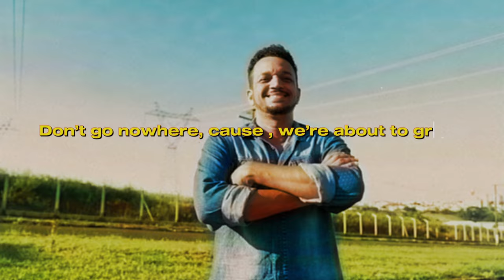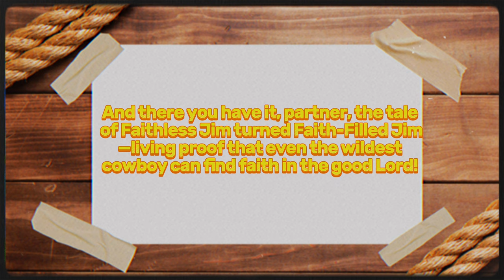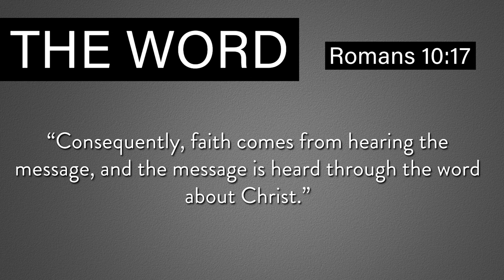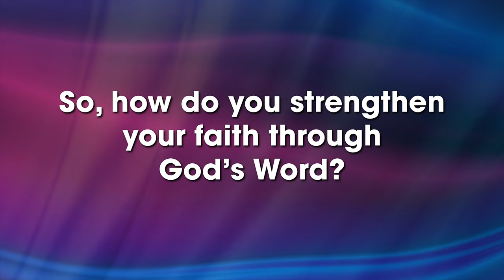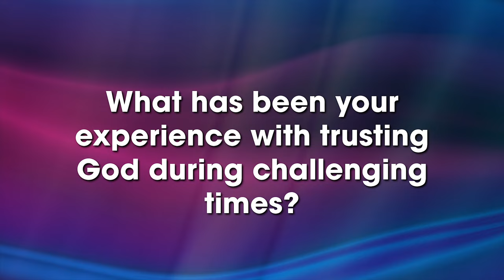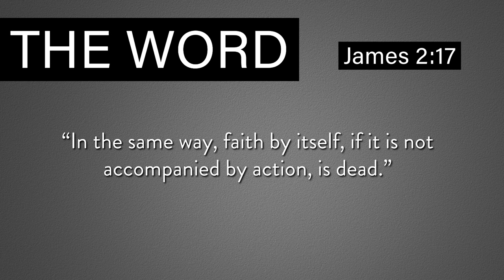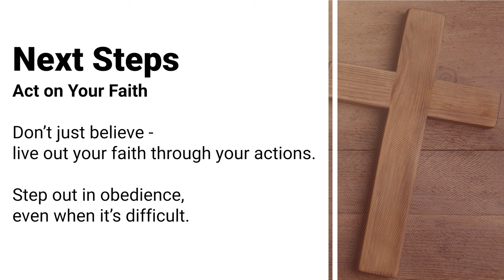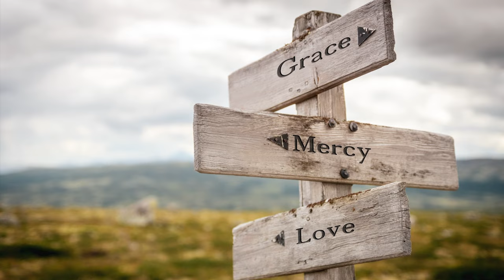How Can I Develop A Stronger Faith? | The Mobile Sanctuary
Ever feel like your faith is a bit like wranglin’ a wild tornado? 🌪️ Or maybe you’re stuck in a do-si-do, chasing chickens and wondering how to grow closer to God? Well, you’re in the right place! Grab some BBQ pork waffles, kick up your boots, and join us as we dive into tonight’s session of The Mobile Sanctuary! Yeehaw! 🐎

Tonight, we’re tackling the BIG question: How Can I Develop a Stronger Faith? 💪 We’ll explore what faith really means, how we can trust God in tough times, and how to take action on our faith every day.

Our key verse comes from Hebrews 11:1—“Now faith is confidence in what we hope for and assurance about what we do not see.” We’ll break this down and take practical steps to strengthen our faith together!

So, stick around for some good ol’ cowboy wisdom, stories, and a whole lot of Jesus. You won’t want to miss this one! 🙏